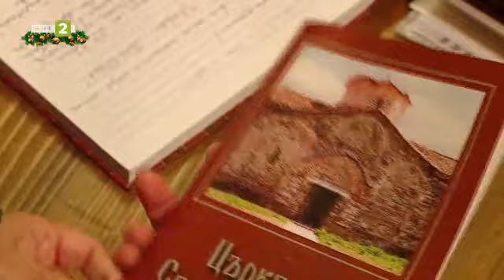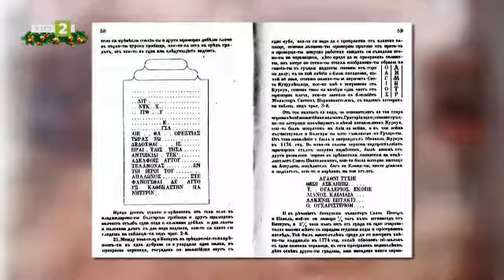Затрупаната църква в Паталеница, "10 000 крачки" - 06.01.2022 г. по БНТ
Гледайте предаването на Българската национална телевизия "10 000 крачки" на 6.1.2022 г.!

В “10 000 крачки“ ще ви покажем средновековната църква „Свети Димитър“ в пазарджишкото село Паталеница. Тя е строена в края на 11-ти и началото на 12-ти век. В средата на 14-ти век хората, разбирайки че турците стигат до Белово, решават да я спасят и започват да я затрупват. Открита е отново през 1861 година. Легенда разказва, че пастир се качва на могилата да си връзва магарето, където имало диворастяща череша. Тръгвайки към дървото, се препъва в метален предмет, разравя и открива кръста на купола.

От 1871 година църквата носи името „Свети Димитър“. Била е действаща до 1956 година, когато я обявяват за архитектурен паметник на културата с национално значение. През 60-те години някои от стенописите са замазани с варова мазилка и блажна боя. При сваляне на горния слой се разкриват автентичните стенописи. Оцелели са малки фрагменти - около 80 сцени и фигури. Тя е кръстокуполна, трикорабна, градежът е с камък, бигор и тухла.

През 1971 година, след проучването на изключително ценните стенописи, църквата е обявена за художествен паметник на културата с национално значение. Днес тя е определяна като един от най-значимите средновековни паметници на културата в България.